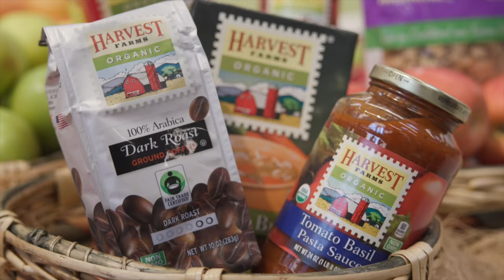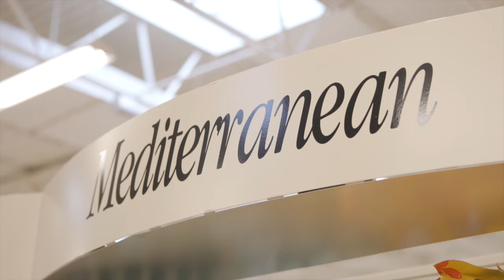ACC WBB Tourney Preview w/ Liz Kitley, Georgia Amoore & Hannah Hidalgo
Mac and KG are breaking down the ACC WBB Tournament! The Queens, Liz Kitley and Georgia Amoore talk VT, while freshman phenom Hannah Hidalgo talks to KG about the Irish! Presented by Ingles Markets.

We are presented by: Ingles. Low prices, love the savings!